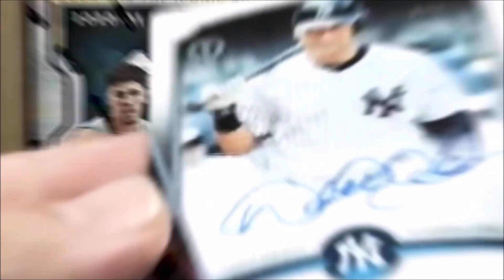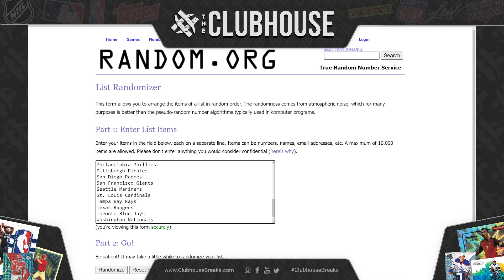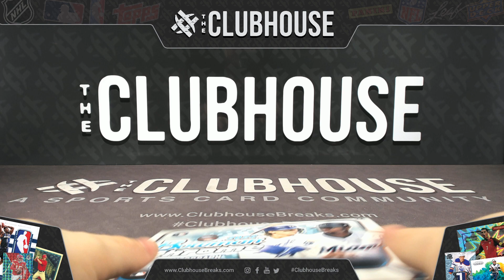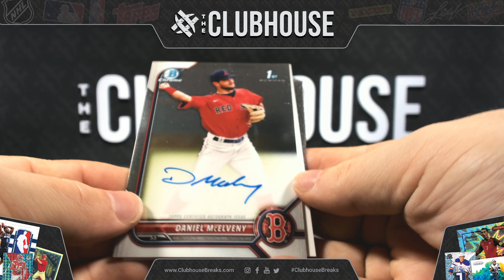DDD : 2022 Bowman Chrome HTA Baseball Box RANDOM TEAM Group Break #8857